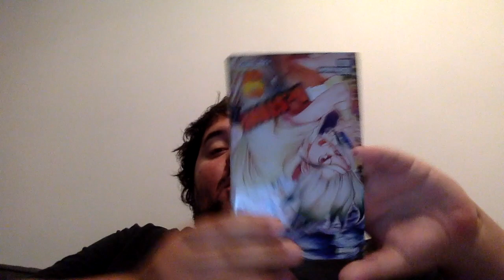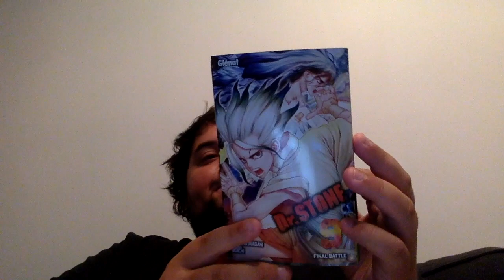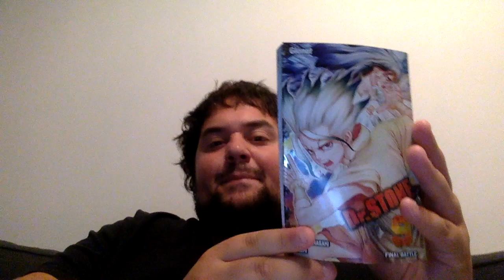Dr Stone #9 - Manga-Review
C'est le temps de la battaille finale contre Tsukasa et son empire, reste à voir comment le royaume de la science prévoit l'emporté sur la force de Tsukasa.